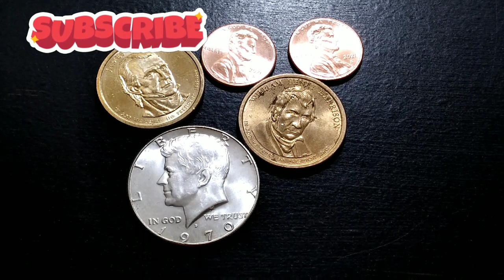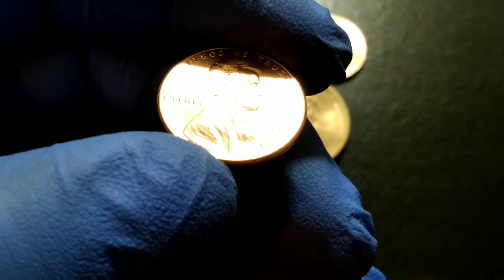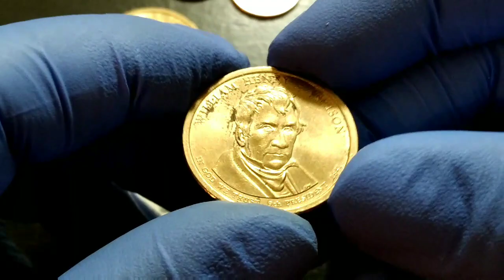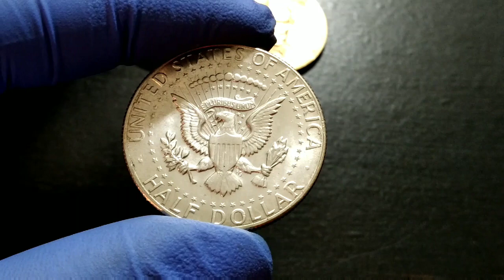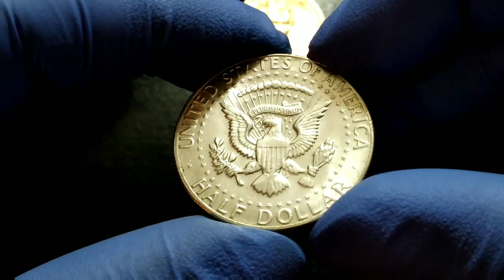!!!!VALE $$5,500💰💵1970D MEDIO DOLLAR KENNEDY MAS CENTAVOS LINCOLN2021🕵️‍♂️👍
moneda de medio dollar Kennedy 1970d esta pieza es fecha clave y alcanza un valor de hasta $5,500 dólares certificada por pcgs con grado MS 67 tienes preguntas aquí esta mí correo suscribete activa campanita gracias amigos saludos